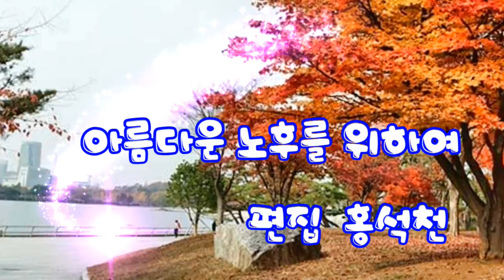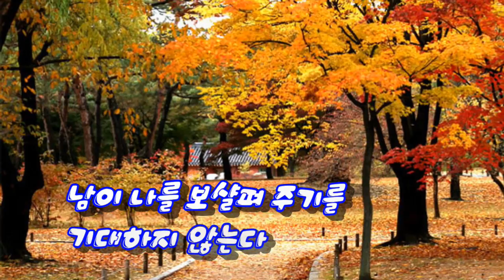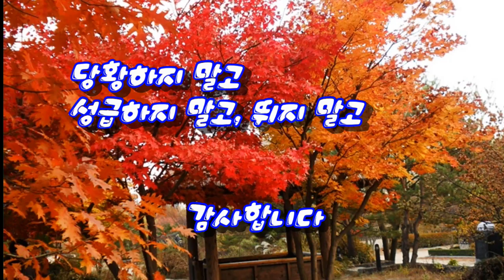아름다운 노후를 위하여